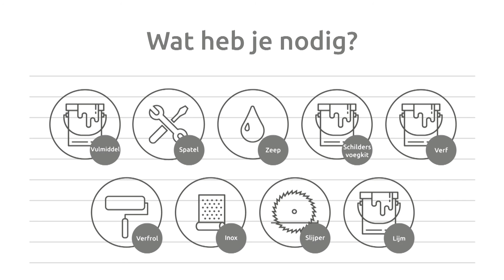Achterwand plaatsen in je keuken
Voorkom spatten tegen je muren en plaats een achterwand! Nederlandse ondertitels beschikbaar. Klik op CC - rechts onderaan - bij het starten van de video.